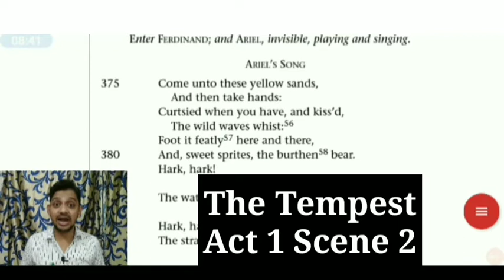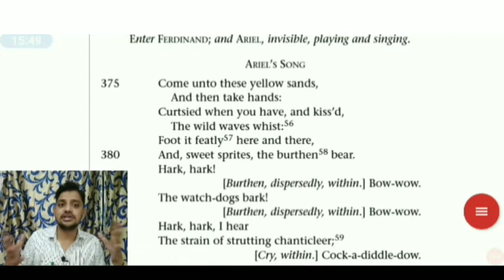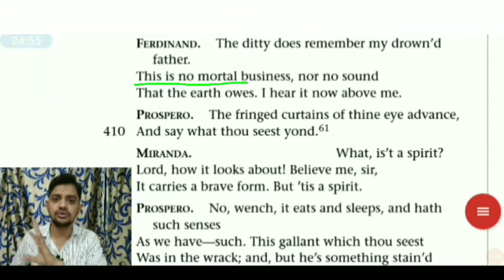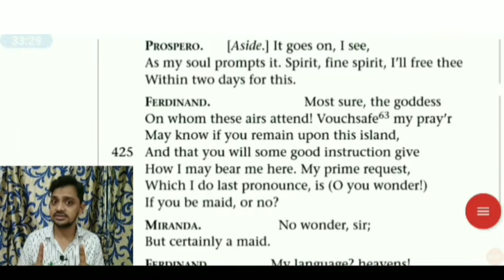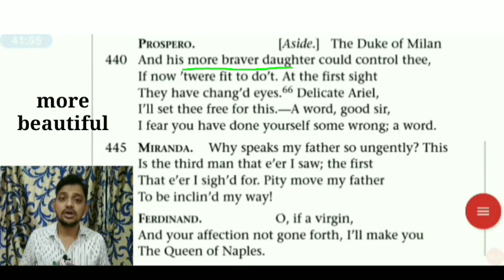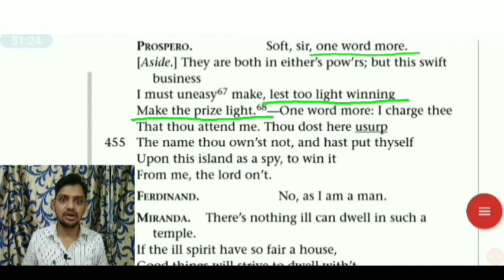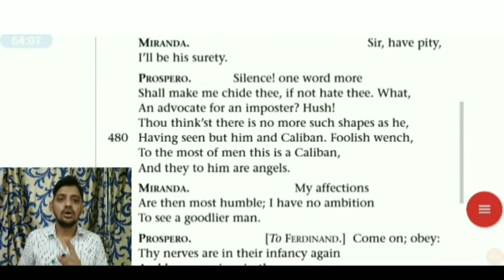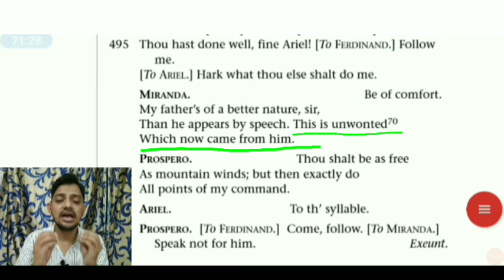4. The Tempest Act 1 Scene 2|William Shakespeare| Explanation in English| ISC Syllabus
The Tempest Act 1 Scene 2
Line 433 to 583